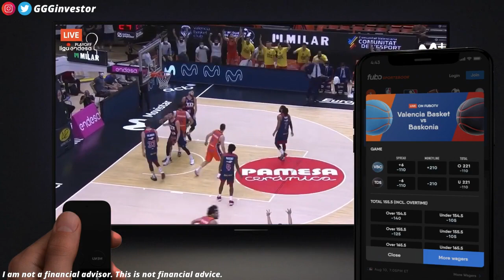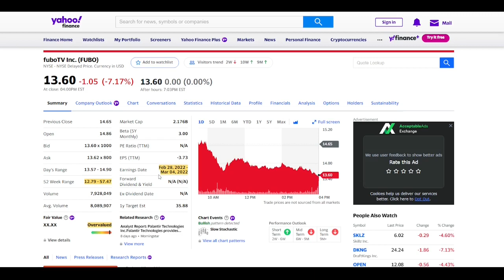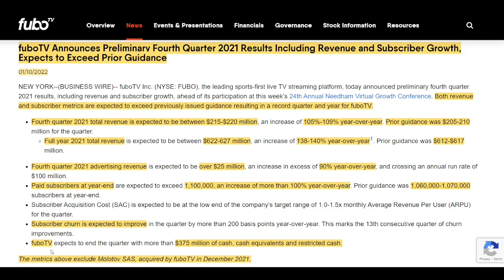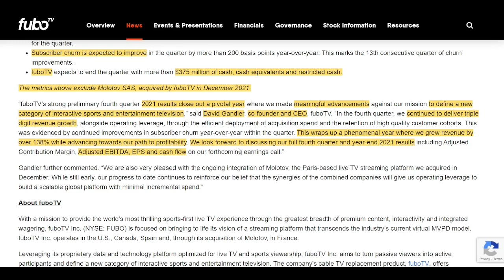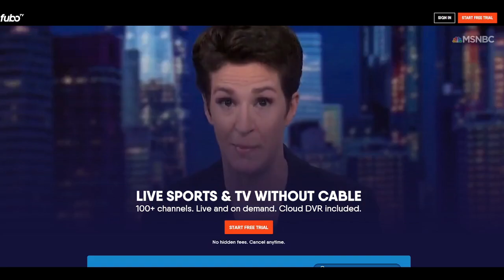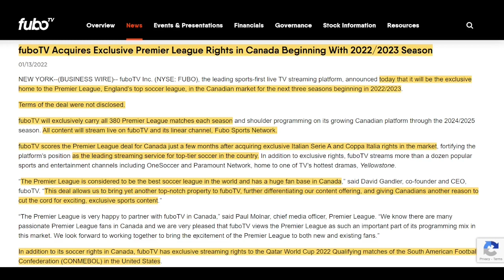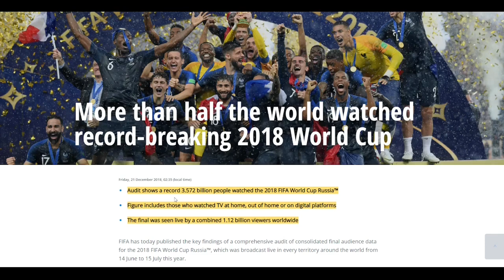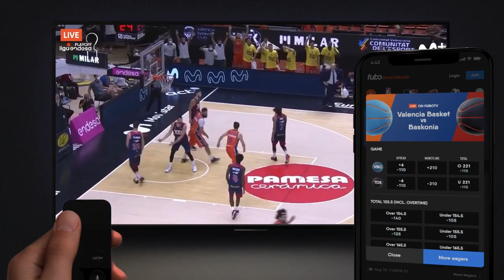2022 HUGE Catalysts Fubo Stock Sportsbook Earnings & News Forecast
2022 Fubo Stock TV Sportsbook Stock Catalysts, Earnings & News Forecast
Fubo stock announced news today and earlier this week gave earning guidance. Earning guidance looks amazing. Fubo tv also announced exculsive rights with premier league. Premier League is the NFL of Europre, Canada. I think this can help expand their user growth and online sportsbetting sportsbook into Canada, aside with the integration in fubotv app. I feel the fubo stock is so undervalued with all the work they are implementing. Fubo stock and draftkings are my favorites for the online sportsbetting sportsbook sector. Fubo also has a good user count in their livestreaming fubotv. Fubo earnings looks very impressive. I think they could report very well.

Be nice in the comments and have a great day! 🤝

🤝USE THE LINKS BELOW AND WE BOTH WILL GET SOME FREE STUFF!🤝
STOCK MARKET ONLINE BROKERS
🤝 M1 Finance
Earn $50 when you fund your account

🤝 Webull
Earn 5 FREE stocks with deposit of any amount

🤝  E*Trade
Earn $50-$2500 when you fund your account

🤝 Blockfi
I’ve been using BlockFi to earn 8.6% interest and to buy crypto.

🤝 Coinbase
Earn $10 sign-up bonus

BEST CREDIT CARD (NO ANNUAL FEE)
🤝 Chase Freedom Flex/Unlimited
Earn $200 Bonus cash back